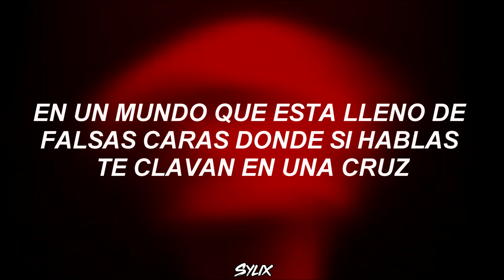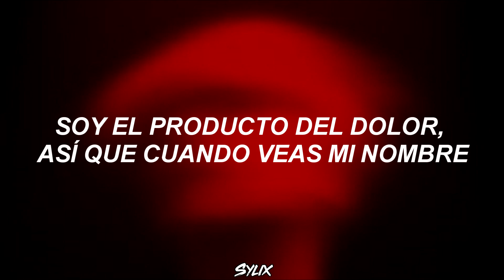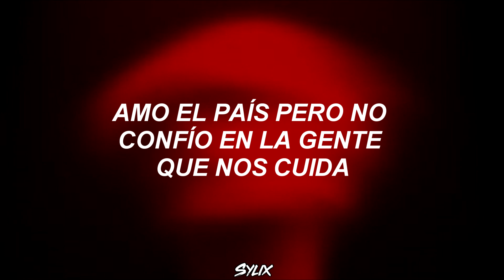Dax - Propaganda (Feat. Tom MacDonald) // Sub.Español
Artista 🗣️🔊
✖️Dax

🎤  Lyrics:
Intro:
Don't lose yourself

and all i see is propaganda, in the world
all i see is propaganda

Hook:

and all I see is propaganda
propaganda
propaganda
propaganda
propaganda
Ooo o o…

Dax:

New Year’s Eve they’ve been dropping the ball
in-da-pen how we denting the game we don’t write to the sound applause,
Hidden truths dotted lines, ain’t neva signed, stood and remained a boss
In a world that is full a Facades where if you speak you get nailed to a cross
I won’t be silent, I am outspoken,
I am the product of pain so when you see my name know fame could never break down a brain that is already broken
Every wound is paid devotion they fill words as I purge emotion,
scabs tear drop I hits that bleed lies from demonic omens
The system decides we spend we buy while most of our time is spent in bed,
the dreams we have all stay inside we sleep and wake then live with regret
The price of life is half the cost the price of fame could cost you head if infamy is Watchu seek and propagandas why you spread

propaganda
propaganda
propaganda
propaganda
Ooo o o…

TOM:

Look what they did
Indoctrinated
They convince us all that everything we say is racist
And blood will change it
That’s what happens
Y’all need balance
Y’all need blacks and whites and lefts and rights to stop the madness
They planned it (they did)
It’s Trump or Biden
we all been divided right in the streets
Elections have always been rigged I ain’t surprised if somebody cheats
All I see is pentagrams of the propaganda
But our priority’s a vaccine
It ain’t for wolves to find the flock when the sheep are fast asleep
To many people lack character
To many journalists scaring ya
To many pencils attempting to rewrite the constitution
they probably gon tear it up
I love the country but I don’t trust the people taking care of us
We went to bed with the American dream we woke up in nightmerica

propaganda
propaganda
propaganda
propaganda
Ooo o o…